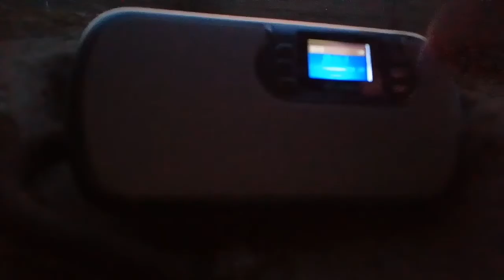🔥Басс тест колонки Atlanfa!!!🔥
🔥Поддержать меня -